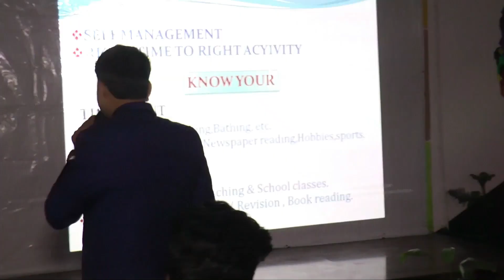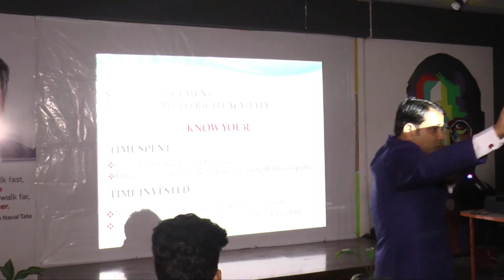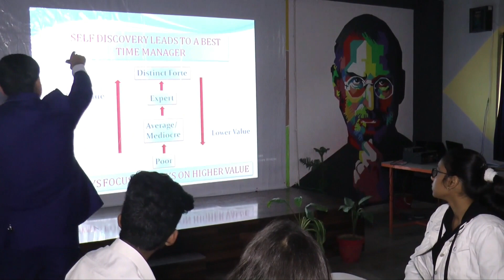Motivational Session and Exam Workshop abhisheksrivastav | Leadership | Vision | Goals | Strategy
Why most students get demotivated and What you can do about it ?

The video is about feedback of Motivational talk and Examination Workshop which was conducted just before the Board Exams in 2020. In this workshop, Abhishek Sir has revealed strategies and step by step tool to stay motivated and how to score more in exams. His steps are simple  to understand and easy to implement. You will certainly get the desired results if you apply these principles consistently.

Know the secret of Scientific Motivation. Book a Program &
Become Larger than Life.

Our Team : Neha Singh (Educator and Counsellor)
                    Richa Verma (Director of Operations)
                    Vivek Kumar (Academecian)
                     Sandeep Kumar (IT Head)
                     Gaurav Raj Krishnan (IT Director)
                     Anjishnu Prakash Sinha (Social Media Executive)
                     Sumit Kumar (Digital Marketer)

ABHISHEK SRIVASTAV (Motivational Speaker/ Student Coach / Breakthrough Strategist) is a Visionary Man with a Mission to transform the lives of students. He is committed to provide Path-Breaking solutions to students and bring a Radical Shift in their mindsets through his WORKSHOPS, SEMINARS and TRAININGS so that the students can rise from Strength to Strength and achieve the noblest ends of human life. His sessions are based on his Personal Life Experiences, Intensive Researches and In-depth Case Studies. He brings FAST results and TANGIBLE changes. His strategies, PSF (Problem Solving Formulae), Road Maps and Techniques are practical. They are simple to understand and easy to implement. He is the Academy of Student Empowerment and Transformation.

Help us in our mission to empower the students of India.